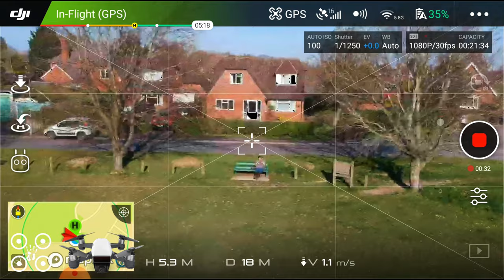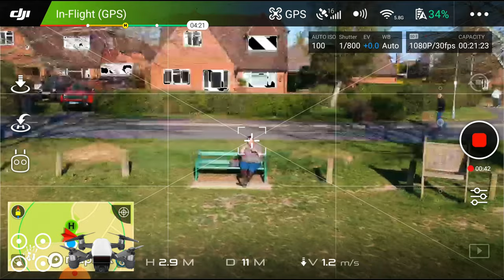RYLO360 tracking DJI SPARK in the park